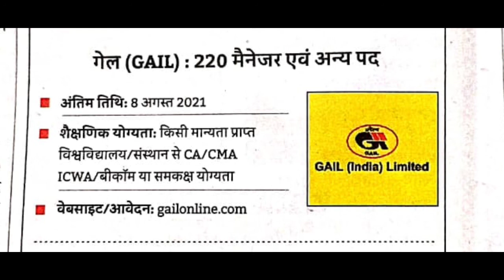220 मैनेजर एवं अन्य पद last date 8 अगस्त 2021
GAIL गेल 220 मैनेजर एवं अन्य पद last date 8 अगस्त 2021
PUNJAB POLICE
RECRUITMENT  INTELLIGENCE ASSISTANT
(CONSTABLE)  INTELLIGENCE CADRE

CONSTABLE INVESTIGATION CADRE  2021
Punjab Police Constable Recruitment 2021 infoaboutallgovtjobs 4358+
punjab police constable bharti, punjab police bharti 2021
punjab police recruitment 2021,
This is a Informative Channel and This Video is Full Information About punjab police constable recruitment punjab police constable bharti kab ayegi official notification punjab police constable online apply kb hoga online apply link punjab police constable bharti official notification in punjab 2021 latest update new update punjab police recruitment constable bharti constable recruitment kado awegi
punjab police bharti 2021,punjab police constable bharti 2021,punjab police contable syllabus
full detail,
,Meet Academy,PSSSB Recruitment 2021,PSSSB Clerk Recruitment 2021
Punjab police constable bharti 2021 l Punjab police bharti 2021 l Punjab police recruitment 2021

punjab police recruitment 2021 apply online
m ,
police jobs in punjab ,
punjab police bharti 2021 cpunjab police constable bharti 2021